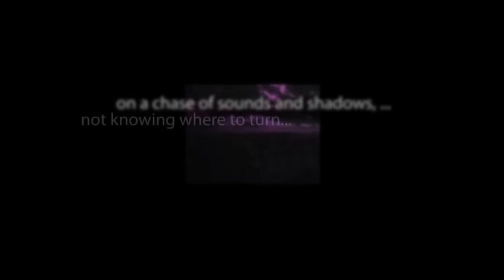CBS Radio Mystery Theater "Madame Sirocco" starring Bryna Raeburn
To solve the mysterious disappearance of the young daughter of a first-generation immigrant, the police department enlists the help of a noted psychic.